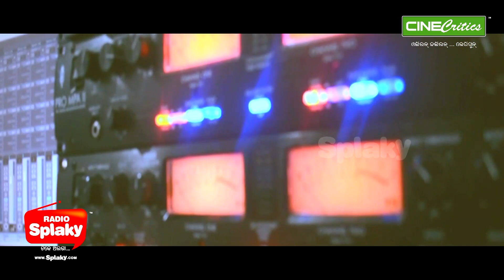To Jharakaku Mo Jharaka - Kumar Bapi Odia Hit Song (Studio Version) - Suresh Panda - CineCritics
Song - To Jharakaku Mo Jharaka
Singer - Kumar Bapi
Lyrics & Music - Suresh Panda

Please comment your feedback on this song and video.